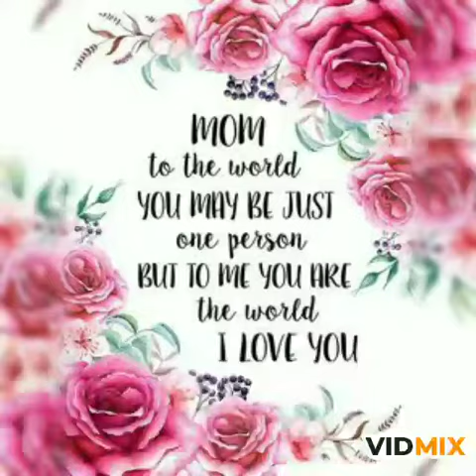Mother's day class 1 May 12, 2020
Mother's love is eternal
Making the most of the lockdown, Primarians of MGN, celebrated Mother's Day on 10 th May 2020 in a memorable way...

The composition of kids dedicated to their mothers  in the form of poems, songs,dances,cards, letters and  certificates writing is indeed adorable and applaudable..

The role of teachers as second mothers to the kids was also recognised and acknowledged by parents thus making the bond among them even more stronger.

A big thanks to all the Parents for making this day so special for yourself as well as for Team MGN 🙏

Stay Home,
Stay Safe,
Stay Special ❤️